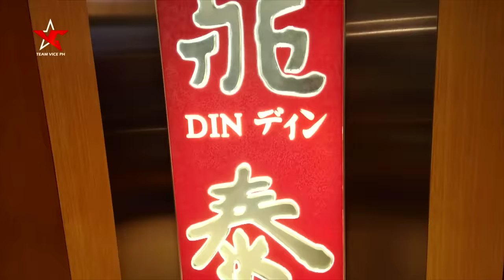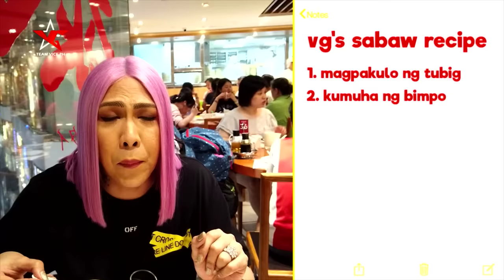1 Day in HengKeng Shopping Challenge!